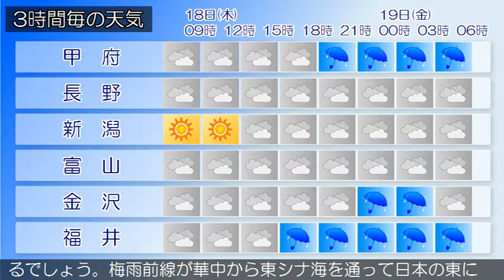2020/06/18 甲信北陸地方の天気予報 朝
新潟県では、梅雨前線が華中から東シナ海を通って日本の東に
のびています。県内は、薄曇りとなっています。１８日は、梅
雨前線は次第に北上し、湿った空気の影響を受ける見込みです
。このため、晴れのち曇りで、昼過ぎからは雨の降る所がある
でしょう。１９日は、梅雨前線上の低気圧が東海道沖を進み、
湿った空気の影響を受ける見込みです。このため、曇りのち雨
となるでしょう。
富山県は、梅雨前線上の低気圧が東海道沖を進み、湿った空気
の影響を受ける見込みです。このため、曇りで、朝から夕方は
雨となるでしょう。梅雨前線が華中から東シナ海を通って日本
の東にのびています。県内は、薄曇りとなっています。１８日
は、梅雨前線は次第に北上し、湿った空気の影響を受ける見込
みです。このため、晴れのち曇りで、昼過ぎからは雨の降る所
があるでしょう。１９日は、梅雨前線上の低気圧が東海道沖を
進み、湿った空気の影響を受ける見込みです。このため、曇り
のち雨となるでしょう。
石川県は、梅雨前線上の低気圧が東海道沖を進み、湿った空気
の影響を受ける見込みです。このため加賀は、曇り時々雨とな
るでしょう。能登は、曇り昼前から時々雨となるでしょう。梅
雨前線が華中から東シナ海を通って日本の東にのびています。
県内は、薄曇りとなっています。１８日は、梅雨前線は次第に
北上し、湿った空気の影響を受ける見込みです。このため、晴
れのち曇りで、昼過ぎからは雨の降る所があるでしょう。１９
日は、梅雨前線上の低気圧が東海道沖を進み、湿った空気の影
響を受ける見込みです。このため、曇りのち雨となるでしょう
福井県は、梅雨前線上の低気圧が東海道沖を進み、湿った空気
の影響を受ける見込みです。このため、雨で夕方から曇りとな
るでしょう。梅雨前線が華中から東シナ海を通って日本の東に
となるでしょう。